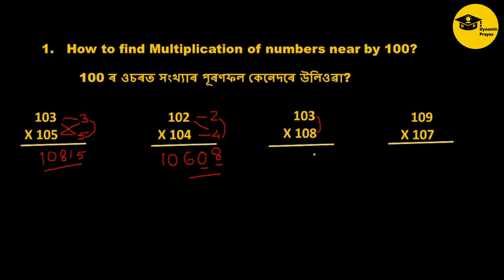Multiplication Tricks | Quick multiplication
Welcome to Dynamic Prayas,
Fast/Quick calculation is most important now a days to compete. Fast mathematical calculation save time in examination. In this video, we are going to learn 3 Maths Mental Short Tricks in just one video. In this series of videos, we will give you short tricks of all chapters after completion of this series. You will be able to fasten your calculation.

        Regards
Dynamic Prayas Team